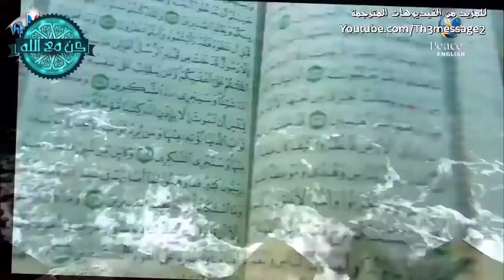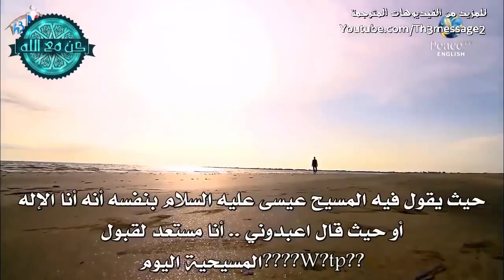Dr. Zakir Naik lecture Afrikaans